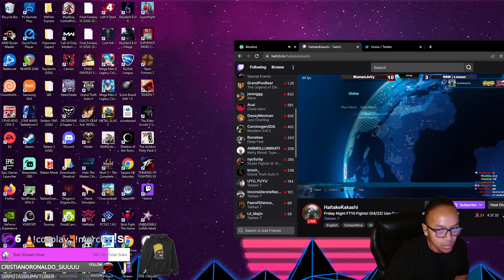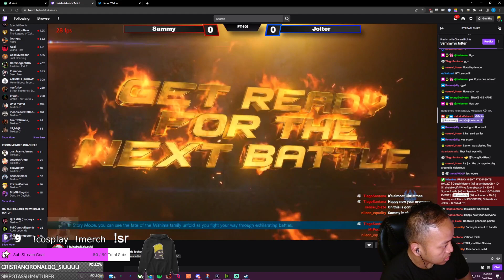(04/22) HaitakeKakashi's FT10 Vs. EJLemon